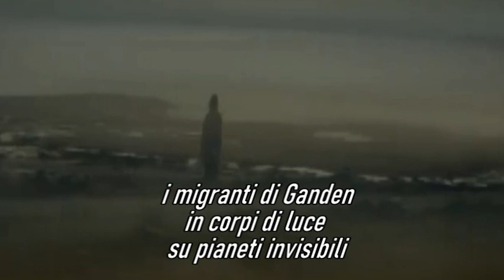TORNEREMO ANCORA Franco Battiato